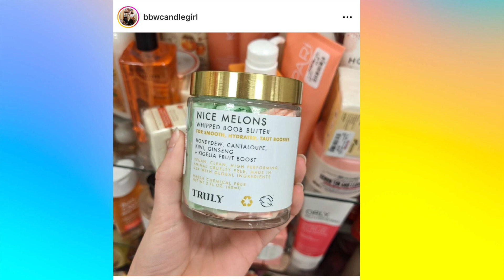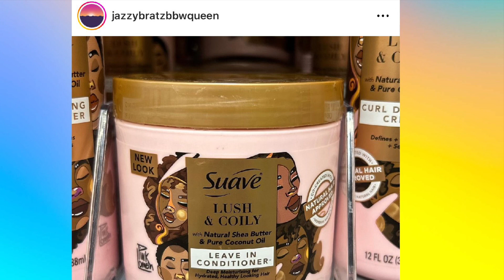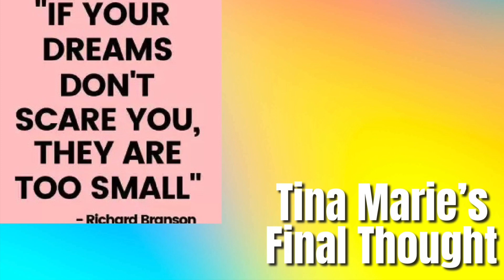BATH & BODY WORKS DAILY DEALS ! NEW SUMMER ON THE WAY WITH NAIL POLISH ? START YOUR SAS PREP TIP 1